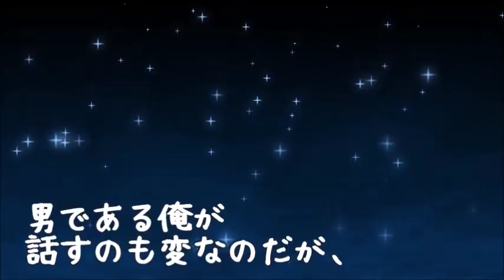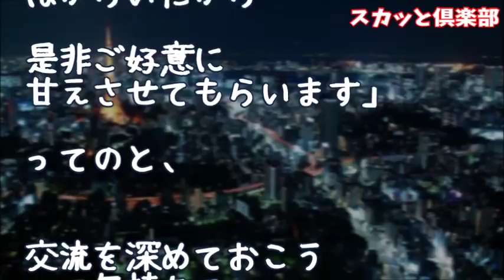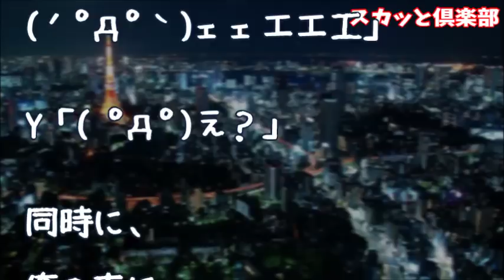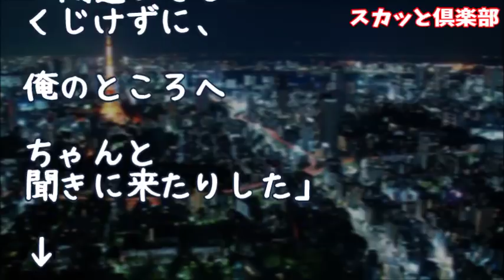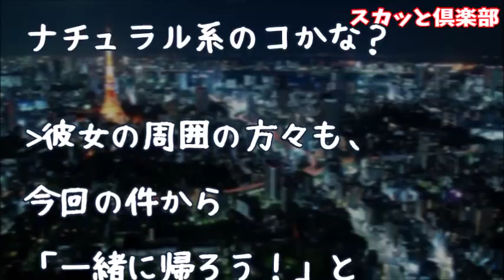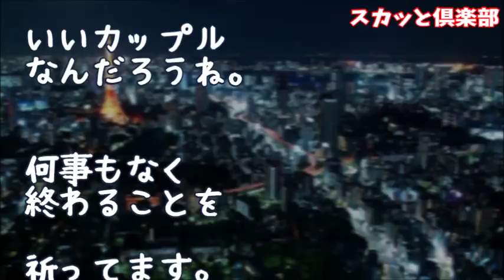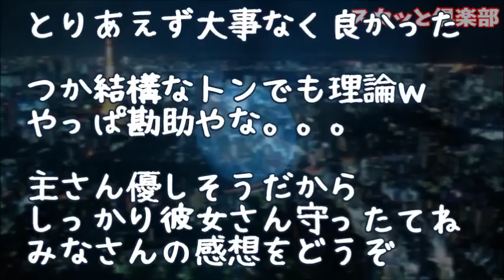【修羅場】バイトを始めた彼女の歓迎会があり迎えに行くと…勘助「おいコラ！お前、彼女とどういう関係だ？」俺「…どうと言われても、彼氏ですが」勘助「は？お前、誰の女に手を出してるんだコラ！」俺「え！？」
【修羅場】勘助「所詮テレビｗ信じちゃダメだぜ」と私に行ってくる男がいたんだけどある日、「タクシー代をケチる男はサイテーってTVで見たけど男にたかる女はサイテーだって自覚しろよ」私「はあ？」

【修羅場】勘助『ダメだな、やり直し！（書類ビリビリ）』上司「何してるんだ！？」勘助『こいつ(私)俺に嫉妬させようとして…最低の女だな！』→トンデモ理論が展開されたんだけど…

【スカッとする話】勘助「前から私子が好きだった！お前も好きだっただろ！他の男と結婚なんて許さない！」私「許してもらわなくても結婚するしｗ」勘助「俺の気持ちを踏みにじるな！」すると…ｗ

【修羅場】父友人家族が家に来たのだが…お茶出しやらなんやらしてたら父友人息子Aが服の袖を掴んできた！「なんですか？」って聞いたらﾆﾔｰｯとした顔で「隣座ってｗ」すると勘助母がブチキレて…

【修羅場】中学時代にいじめられてる転校生を助けた為、私もいじめられ不遇な学生生活を送るはめに！「助けなければよかった…」と後悔していた私だったが数年後、夫の事業が資金難で立ち行かなくなった

●引用元
▽記事